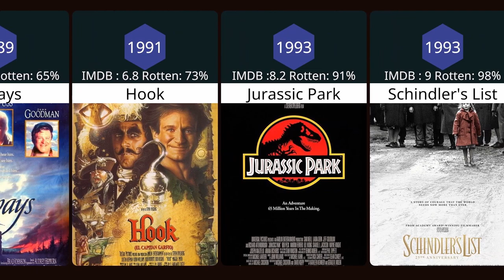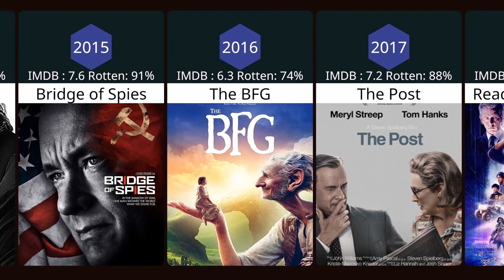All Steven Spielberg movies (1964-2022) - Filmography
Today we bring you an exciting video about the iconic filmmaker Steven Spielberg and his entire filmography. Join us as we take a closer look at every movie that Steven Spielberg has directed and provide a comprehensive data comparison of his work. From his early hits like "Jaws" and "Close Encounters of the Third Kind" to his latest masterpiece "The Post," we'll explore every aspect of Steven Spielberg's filmmaking career. With this video, we aim to provide you with an insight into Steven Spielberg's creative genius and how he revolutionized the film industry with his unique storytelling abilities. Whether you're a die-hard fan of his movies or just looking for a fun way to understand the data, this video is perfect for you. So sit back, relax, and enjoy the journey through the world of Steven Spielberg's movies.

source: imdb & rotten